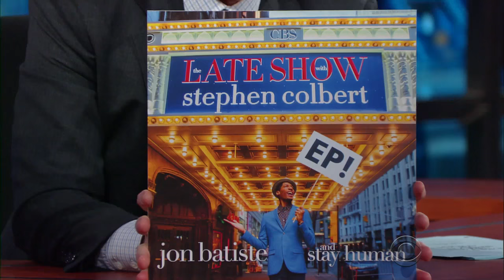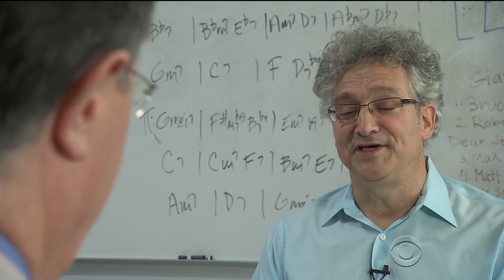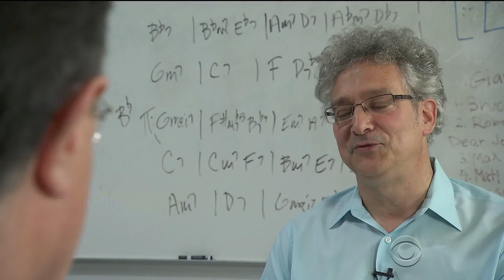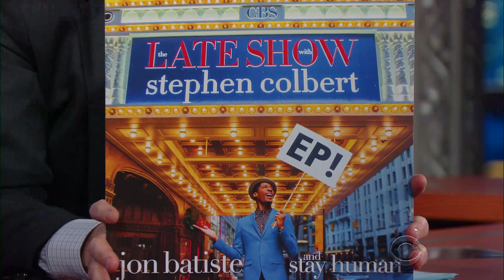Jon Batiste Tries To Teach Stephen What Jazz Is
Back over the summer, Stephen and Jon Batiste paid a visit to the Late Show band leader's former music teacher in New Orleans.